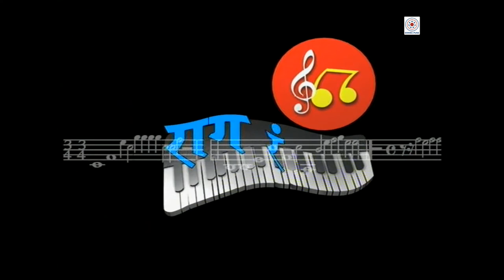D_197H_Raag Ranjan_25 - Raag Puriya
We present an Indian Classical Music series, depicting the different shades of Indian Ragas right from their basic notations, ideal time to sing the raga, Bandish, Tarana and in the form of songs used in Indian Cinema.
‘Raagranjan’ (Hindi 2005); releasing Raga Puriya by Manjusha Kulkarni Patil.

हम एक विशेष राग श्रृंखला पेश कर रहे हैं – ‘रागरंजन' (हिंदी २००५) जिसमें राग के आरोह-अवरोह, समय, बंदीश, तराणा और हिंदी सिनेमा में उनका किया गया उपयोग प्रस्तुत किया गया है| राग पूरिया - प्रस्तुतकर्ती – मंजुषा कुलकर्णी पाटील|

Watch this series on our YouTube Channel “EMMRC Pune – Heritage of Television Education”.

Credits:
Sutra-sanchalan:
- Mukund Fansalkar
- Dr. Nandita Daate

Shastriya Gaayan:
- Manjusha Kulkarni - Patil

Tabla:
- Prashant Pandav

Synthesizer:
- Vivek Paranjape

Harmonium:
- Pramod Marathe

Tanpura:
- Ashwini Barve
- Anagha Parlikar

Sanhita - Sanshodhan:
- Ajit Soman

Manch-sajja:
- Ravindra Joshi

Manch-sajja Sahayak:
- Shivaji Sutar

Rangbhusha:
- Jayant Jadhav

Tantra Sahayak:
- Subhash Mule

Dhwani Chitramudran:
- Samuel Gowley

Dhwani:
- Shrikant Thakar
- Pradeep Bhosale

Chayya:
- Shivraj Chinchwade
- Ravin Apte
- Irfan Karnalkar
- Kamruddin Shaikh

Animation:
- Ravindra Joshi

Namankan:
- Vinod Kalgi

Sankalan:
- Amruta Deodhar

Nirmiti Sahayak:
- Pushkraj Mahajan

Nirmiti Vyavastha:
- Shirish Bodhani

Karyakari Nirmata:
- Vivek Apte

Nirmata:
- Sameeran Walvekar

Presentation:
Pune.